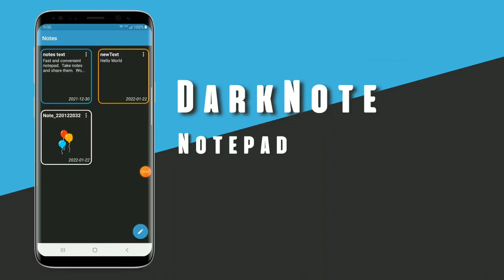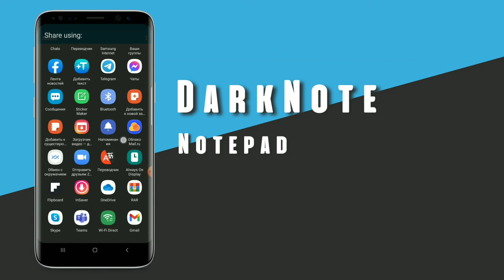Dark Note - simple notepad, get in Google Play📒📝, link in description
Take notes and share them.  Works without internet and for free.  You can even record text with your voice.  Just click on the microphone and speak.  The app converts your speech to text.  The application saves your notes as a text file.  You can also manage your recordings from the main menu.
Notepad is simple and has a user-friendly interface.
You can save your notes as a picture.
The app has a drawing function.